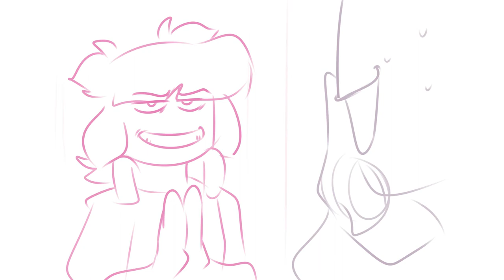Part of the Problem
I doodled this a while back bc I relistened to the Riders dub and I- Couldn't stop thinking about it-

Characters from:
LEGO Monkie Kid

Programs Used:

Paint Tool Sai ( I literally have Toon Boom and Clip Studio Paint and yet I keep going back to this please send heLP- )
Adobe Premiere ( REALLY need to switch to DaVinci Resolve )

All art and animation done by myself! This video is NOT intended for children.